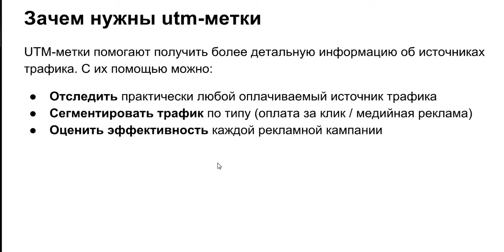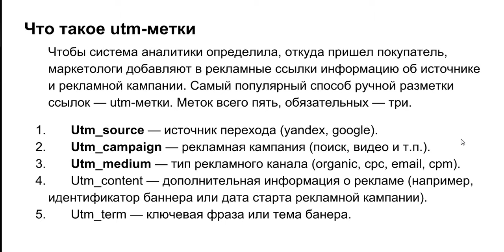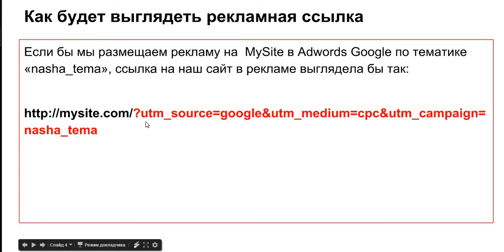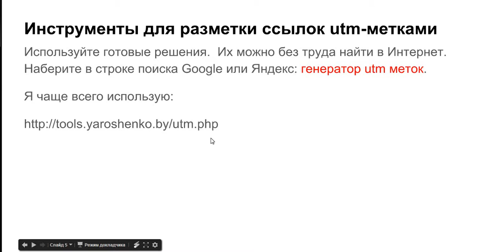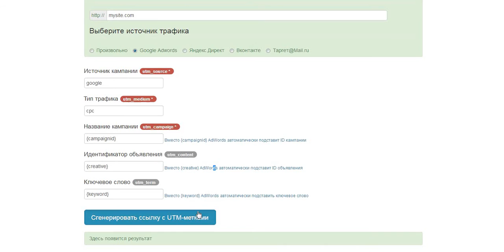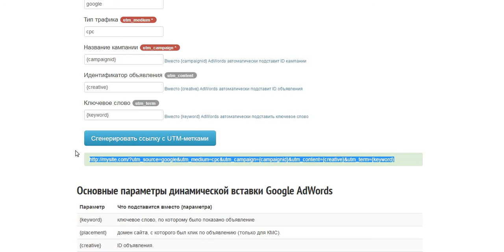Зачем нужны utm метки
Прелесть интернет-маркетинга в том, что все можно измерить: сколько человек пришло на сайт, сколько из них и на какую сумму купили, какие источники и объявления их привлекли. Сегодня я расскажу, как помечать рекламные ссылки чтобы аналитика работала на 100% и покажу инструмент, который я использую чаще всего.
Что такое utm-метки
Чтобы система аналитики определила, откуда пришел покупатель, маркетологи добавляют в рекламные ссылки информацию об источнике и рекламной кампании. Самый популярный способ ручной разметки ссылок — utm-метки. Меток всего пять, обязательных — три.
1. Utm_source — источник перехода (yandex, google).
2. Utm_campaign — рекламная кампания (поиск, видео и т.п.).
3. Utm_medium — тип рекламного канала (organic, cpc, email, cpm).
4. Utm_content — дополнительная информация о рекламе (например, идентификатор баннера или дата старта рекламной кампании).
5. Utm_term — ключевая фраза или тема банера.
Если бы мы размещаем рекламу на  My Site в Adwords Google по тематике «nasha_tema», ссылка на наш сайт в рекламе выглядела бы так:
Инструменты для разметки ссылок utm-метками
Составлять ссылки вручную в текстовом редакторе не стоит. Можно допустить ошибку. Длинная строка без отступов — не самая простая для нашего восприятия работа. Все-таки, рекламная ссылка (URL) предназначен машине, а не человеку.
Используйте готовые решения.  Их можно без труда найти в Интернет. Наберите в строке поиска Google или Яндекс: генератор utm меток.